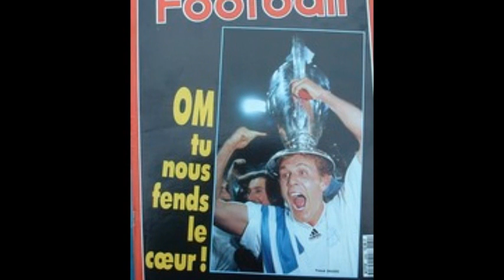Finale de la Ligue des Champions 1993 - Olympique de Marseille - AC Milan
Finale de la Ligue des Champions 1993 à Munich (Allemagne). L'Olympique de Marseille affronte l'AC Milan.
2 ans après avoir perdu la finale en 1991 à Bari (Italie) face à l'Etoile Rouge de Belgrade, l'Olympique de Marseille se retrouve de nouveau en finale de la Ligue des Champions. Les phocéens affrontent l'AC Milan de Jean-Pierre Papin. Le match est serré jusqu'à la 44ème et que un corner, Basile Boli ne place une tête magistrale qui atterri dans les filets italiens. 1-0, le Milan AC ne reviendra jamais. L'OM remporte sa première Ligue des Champions.